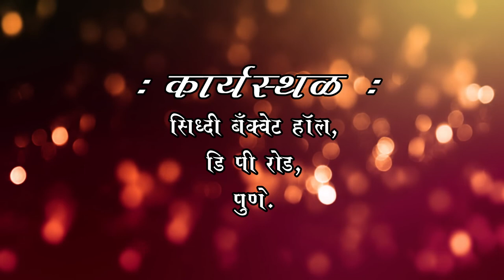Munj (Thread Ceremony) complete traditional video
Munj (Thread Ceremony) complete traditional video with K10 Studios